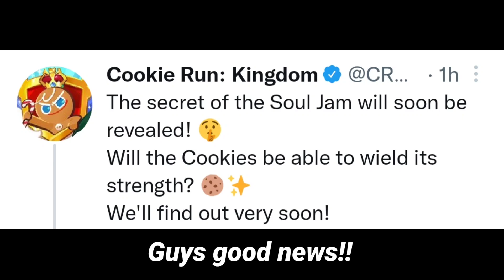3 New magic candies are coming to cookie run kingdom!!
OMG